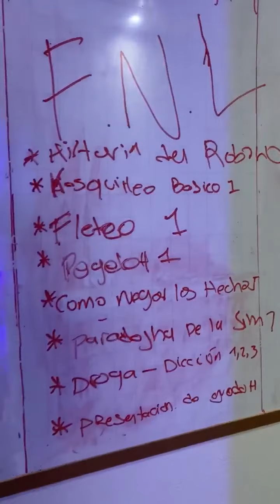LA UNIVERSIDAD DE LAS NEAS